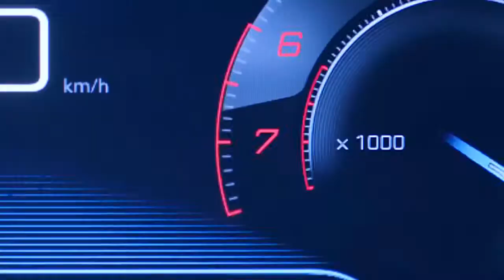Peugeot I Cockpit | Mekanikus